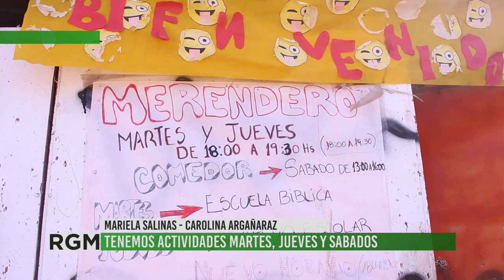Merendero y Comedor "Esperanza Mía" del B° Lihue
Visitamos el Merendero Esperanza Mía que tiene sus actividades en m12 - casa10 del B° Lihue.
Ante la situación social critica en  este espacio reciben a mas de 76 niños del barrio, donde se les brinda apoyo escolar, merienda y almuerzo. Entrevistamos a las referentes del merendero y nos cuentan de la necesidad de conseguir donaciones de alimentos para sostener el comedor ya que la ayuda que les brinda una iglesia y la CCC no les es suficiente.